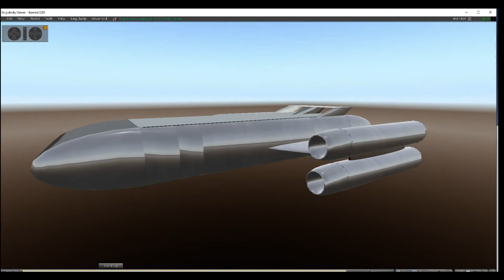Utopia 2050 (trailer)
When a coup is perpetrated by a new member of congress, the people of the united states are largely unaware of what had happened. Most continued with their lives unchanged. Air force one is shot down, the vice president assassinated, and the wicked woman assumes power. The president however survives, heading to a Caribbean island.
The wicked woman, fresh from her success, begins attacks on targets in America. Using mind altered, zombie like teenagers, she brutally attacks fossil fuel companies and a college,viciously killing those within.
   For the people of haystack corners and Henry’s knee, Washington could be a million miles away. When the wicked woman’s assistant and the doctor who created the zombies arrive on their doorstep, they are suddenly put into danger, as the pair seek to get information about the wicked woman to the state attorney general. Because all gasoline and fossil fuels have been seized from most towns, they are unable to proceed.
    The plot is inspired by "The Green New Deal" legislation which thankfully failed in the senate but is far from dead. "Utopia 2050" is derived from the title of an NPR article, written by a Utopian Socialist  which promised utopia by the year 2050. The article's name  is "It's 2050 and here is how we stopped climate change".
   When a mysterious stranger arrives on a bicycle, he may hold the key to the survival of the towns and the nation, but can they get the information to the state capital in time?
    The stage is set for a battle the likes of which the country has never seen. Who will survive? Will the lights ever be turned back on? Find out when you watch Utopia 20 50. It is all the more frightening because it could happen.